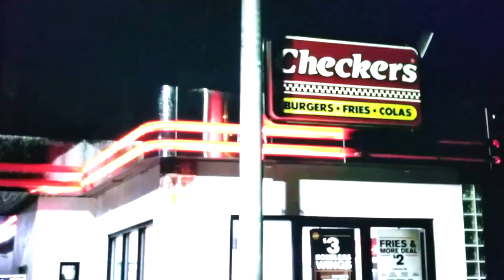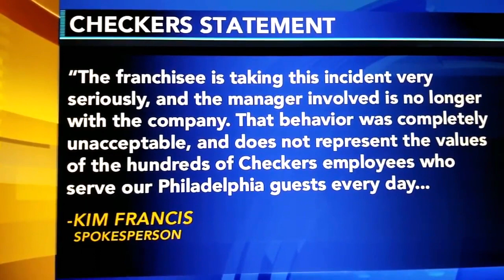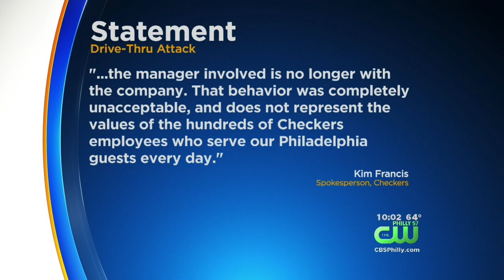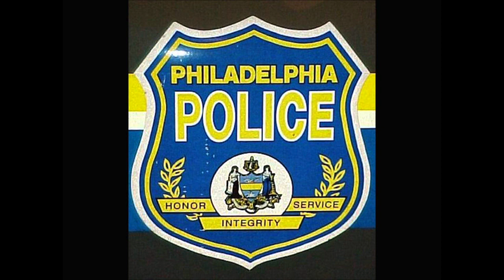Philly Fast Food Worker Arrested For Throwing Hot Grease On Customers.